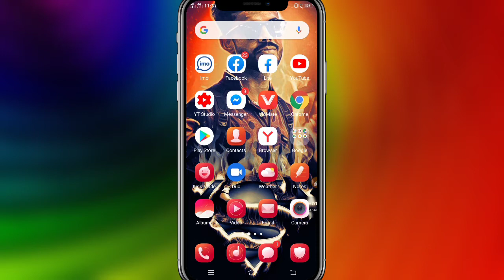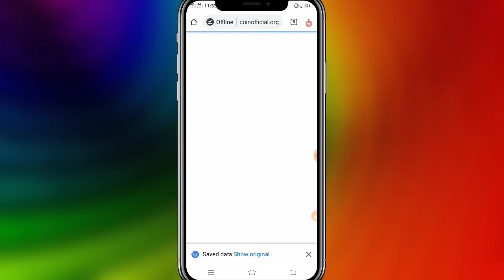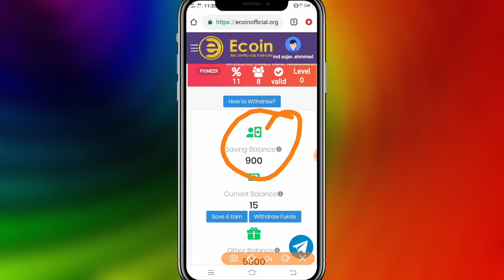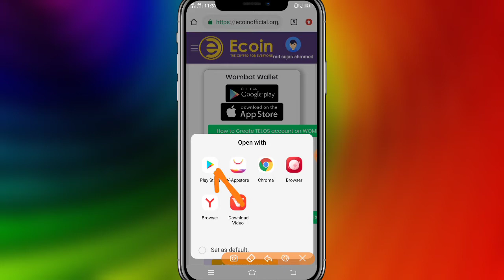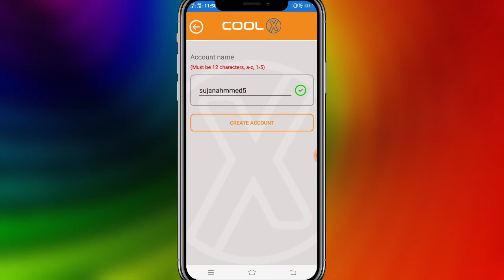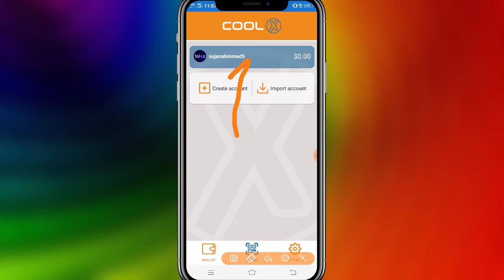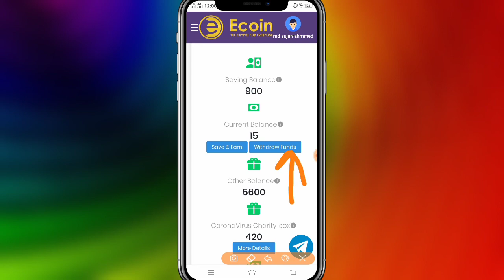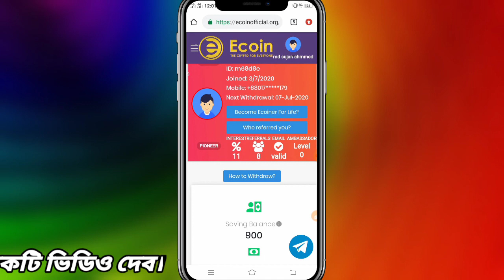How to online income per day 500tk and withdraw system.online income with withdraw prof.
আজকের ভিডিওতে তুলে ধরেছি
কিভাবে একটি একাউন্ট থেকে প্রতিদিন ৫০০ টাকা ইনকাম করতে পারবেন এবং সেই টাকা পকেটে নিবেন।

কিভাবে একাউন্ট করতে পারবেন সেটি বিস্তারিত আলোচনা করা হয়েছে এই ভিডিওতে।